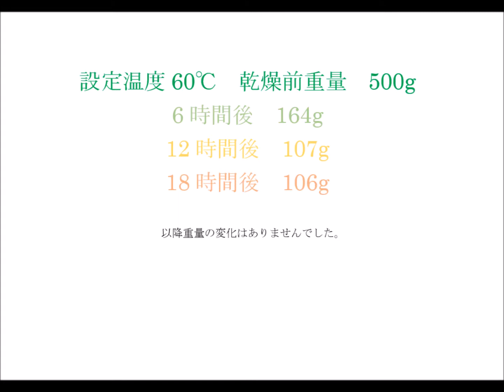みかん皮を乾燥出来る食材ドライヤー｜ドラミニ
ラボネクト株式会社　ドライフルーツメーカー「ドラミニ」

6段トレイなのでいろいろな素材の乾燥が1度にできます。

関連動画